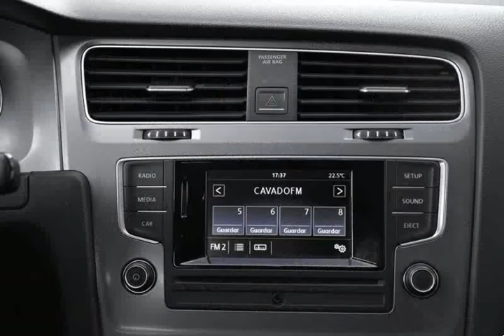Volkswagen Golf VII Variant Diesel VII Variant 1.6 TDI Confortline para Venda em Barcelos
Volkswagen Golf VII Variant Diesel VII Variant 1.6 TDI Confortline para Venda em Barcelos do ano 2015 com 78689 Kms. .Todos os dados e disponibilidade carecem de confirmação junto do vendedor.